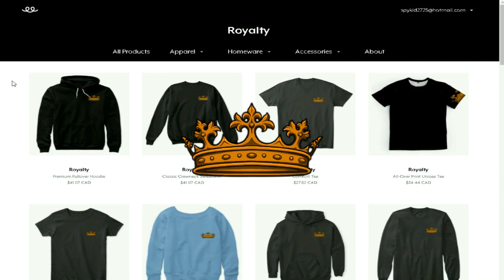THE PHILOSOPHER'S STONE?! | Minecraft POTTERTALES | EP 8 (HarryPotter Minecraft MiniRoleplay)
Merch!!!

colin_mcphedran

When is Origins!
- Comes out DAILY!